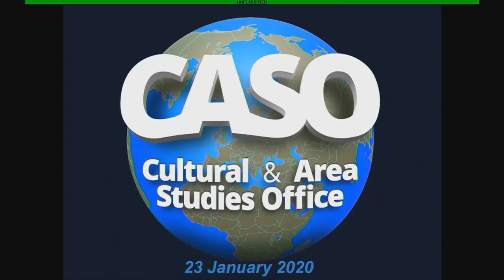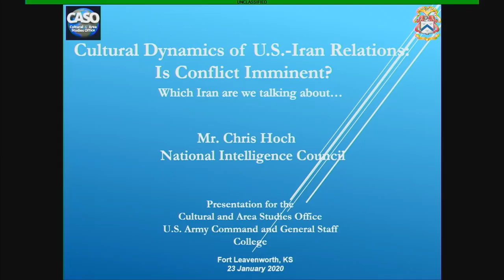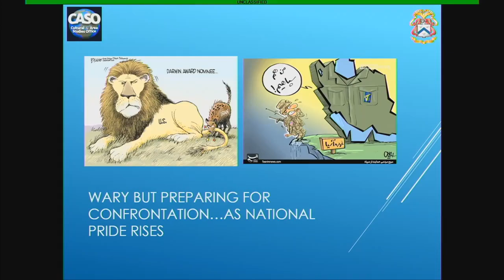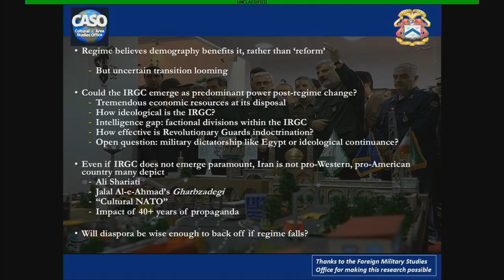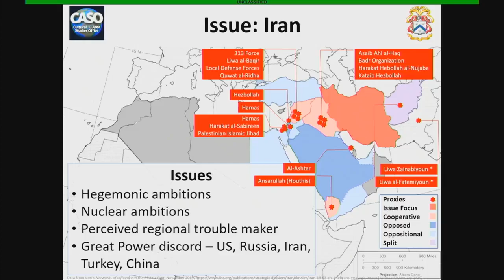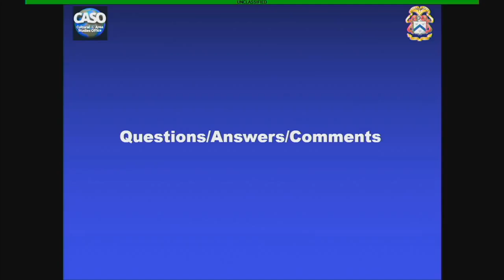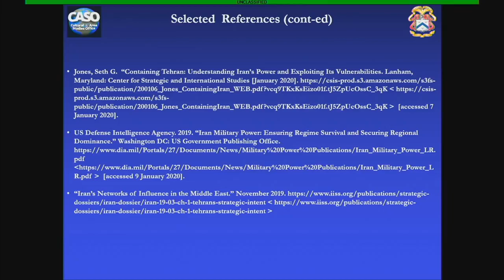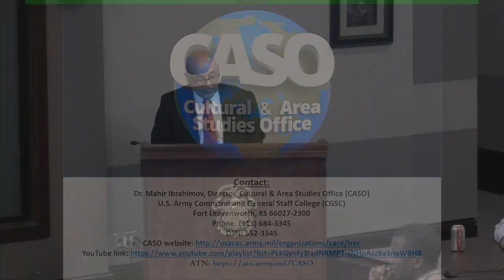Cultural Dynamics of U.S. – Iran Relations ‘Is Conflict Imminent?’ - Jan 23, 2020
“Cultural Dynamics of U.S. – Iran Relations ‘Is Conflict Imminent?’” was the topic of the U.S. Army Command and General Staff College’s (CGSC) Cultural and Area Studies Office (CASO) second presentation of the school year, Thursday, January 23, 2020, at the Lewis and Clark Center's Arnold Conference Room. The opening remarks were provided by Mr. Allen Borgardts, deputy provost of Army University. The panel included Mr. Chris Hoch, National Intelligence Officer for Iran, National Intelligence Council; Dr. Michael Rubin, Resident Scholar, American Enterprise Institute for Public Policy Research, and a Senior Lecturer, U.S. Naval Postgraduate School; and Mr. Brian L. Steed, Assistant Professor of Military History, CGSC. The panel was moderated by Dr. Mahir Ibrahimov, Director, CASO.